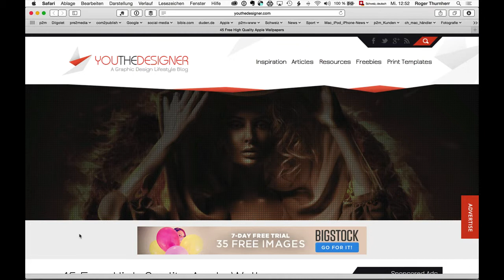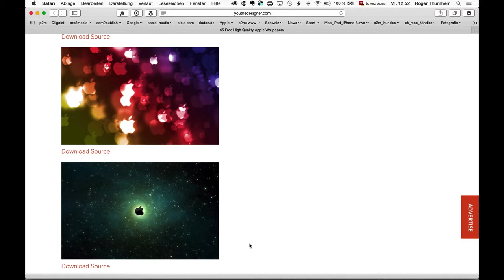Coole Apple-Wallpaper zum herunterladen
Unser Referent Roger Thurnherr hat ein Kurzvideo erstellt:
Wieder mal ein neues Wallpaper gefällig? Hier finden sie qualitativ gute Apple-Wallpaper.